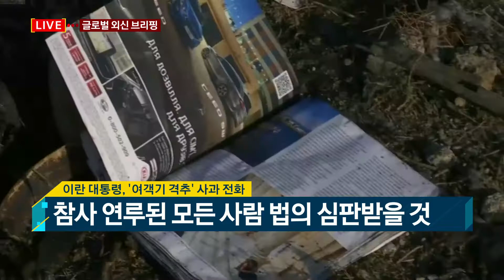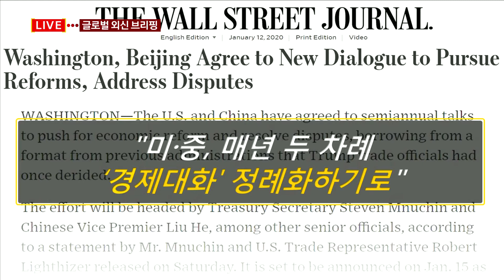이란 대통령, '여객기 격추' 사과 전화 / 글로벌 외신브리핑 / 매일경제TV